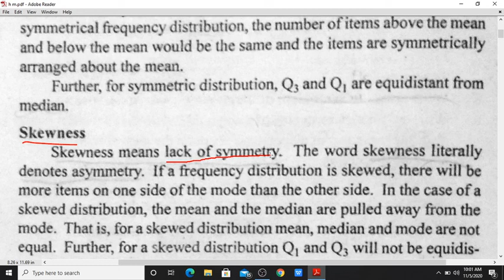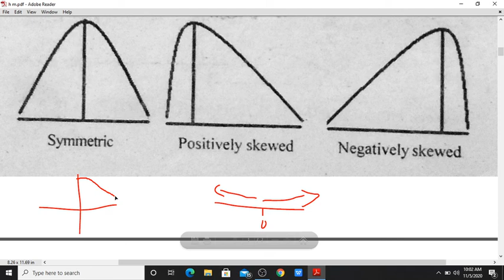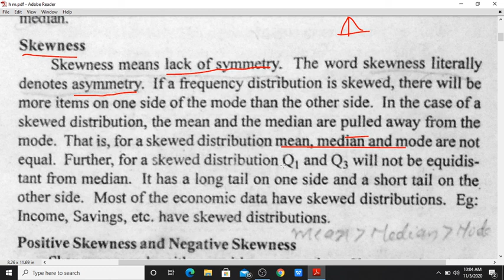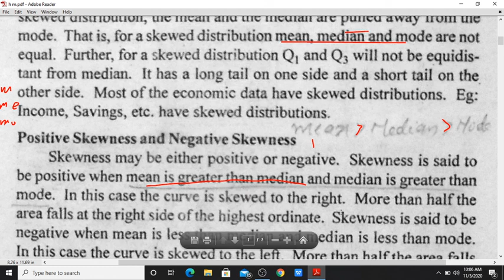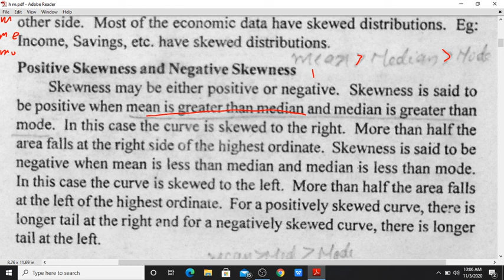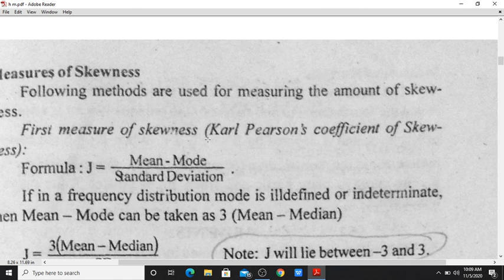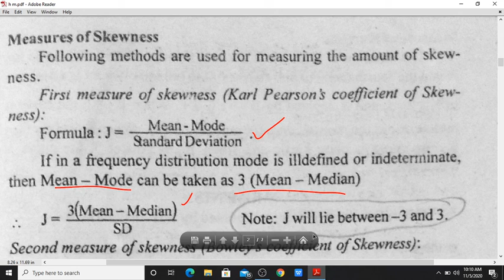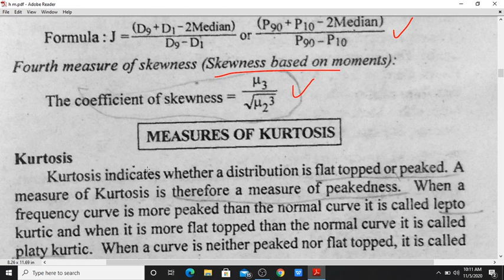Basic Numerical Methods - Skewness